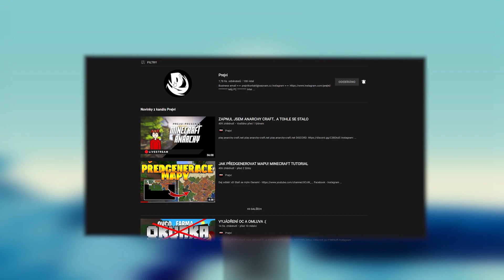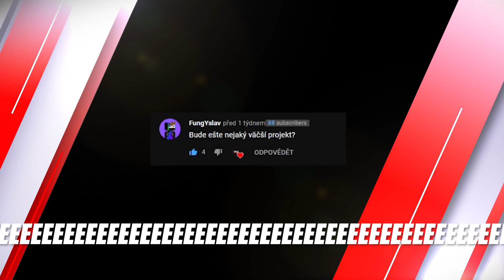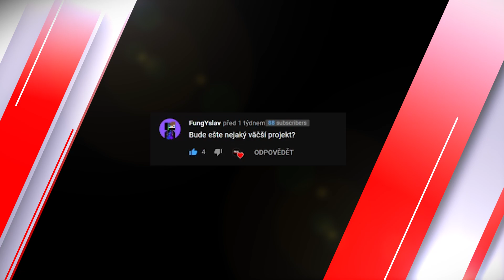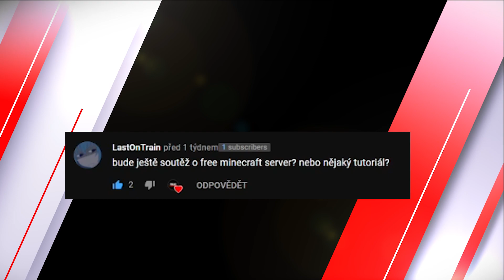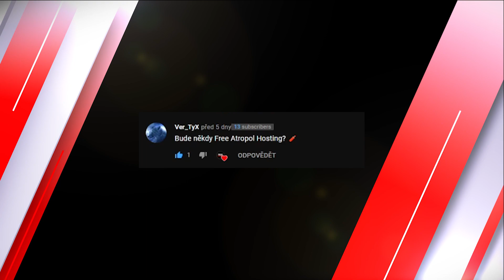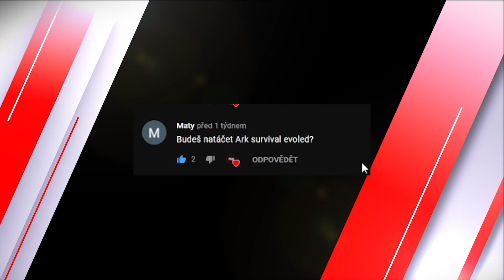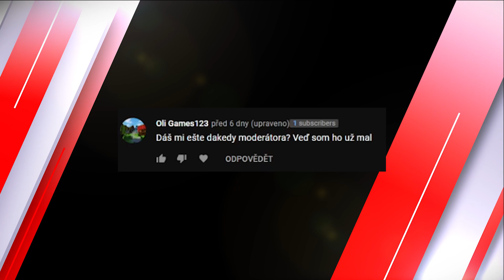QnA - MÁM HOLKU?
Díky že jsi tady :)
Tak je tady! Moje první QnA!

Nezastupuje mě žádná agentura, pro spolupráci kontaktujte přímo mě přes odkazy výše!